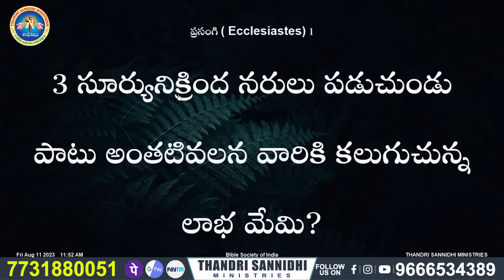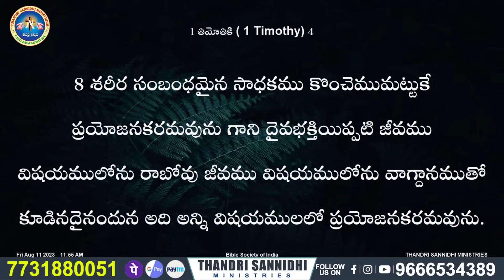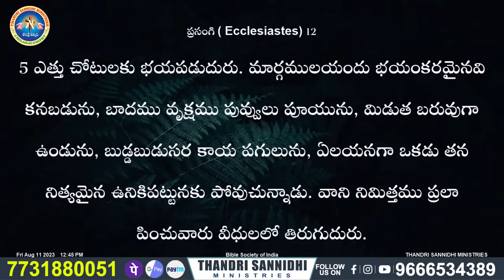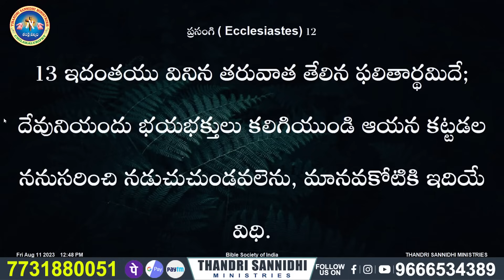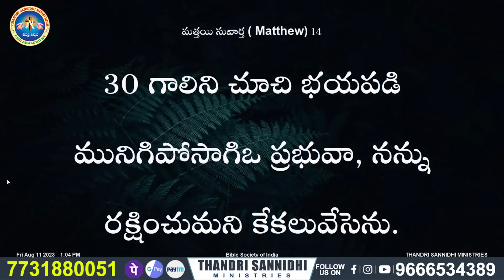వ్యర్థం కానివ్వకండి... ll FULL MESSAGE BY BRO SHALEM RAJU GARU ll